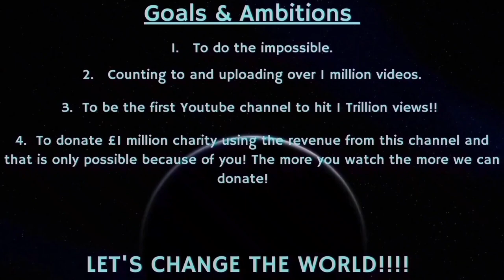Counting to ONE MILLION!!, This is Number 86,309